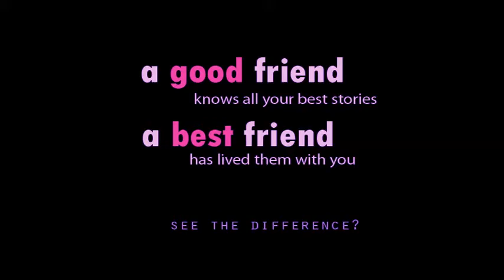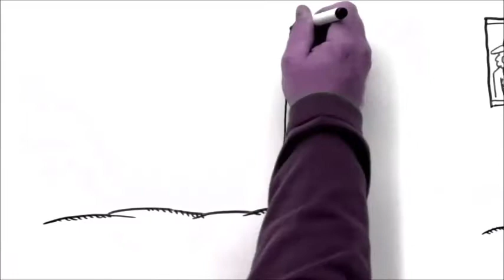Happy Frienship Day || స్నేహితుల రోజు దినోత్సవం శుభాకాంక్షలు || పवn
Two may talk together under the same roof for many years, yet never really meet; and two others at first speech are old friends.- Mary Catherwood.

When you're in jail, a good friend will be trying to bail you out. A best friend will be in the cell next to you saying, 'Damn, that was fun.' - Groucho Marx.

It is one of the blessings of old friends that you can afford to be stupid with them. - Ralph Waldo Emerson.

Each friend represents a world in us, a world possibly not born until they arrive, and it is only by this meeting that a new world is born. - Anais Nin

True friendship is like sound health; the value of it is seldom known until it be lost. - Charles Caleb Colton

A friend is someone who knows the song in your heart, and can sing it back to you when you have forgotten the words. - Unknown

Friendship is unnecessary, like philosophy, like art... It has no survival value; rather is one of those things that give value to survival. -C. S. Lewis

A Friend is someone who knows all about you and loves you anyway!!! -Unknown

Friendship is like a perennial river which flows forever. It may change it's path but will never ever dry up. -Pinaki Prasad Mohanty

The better part of one's life consists of his friendships. -Abraham Lincoln

A friend is someone who dances with you in the sunlight and walks with you in the shadows.

Friends don't have to take the same paths in life to remain friends.

Best friends are willing to wait for you without complaining even if you are a few hours late. - Savio DSilva.

A best friend isn't someone who's just always there for you. It's someone who understands you a bit more than you understand yourself.

An old friend will help you move. A good friend will help you move a dead body. - Jim Hayes